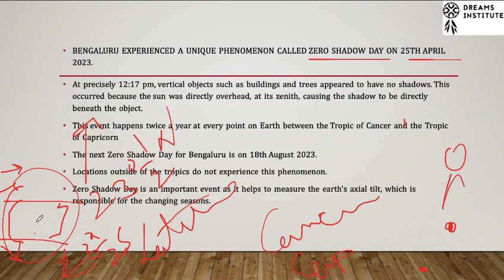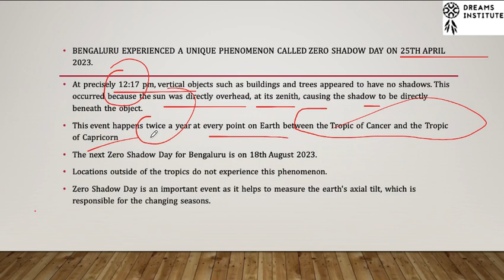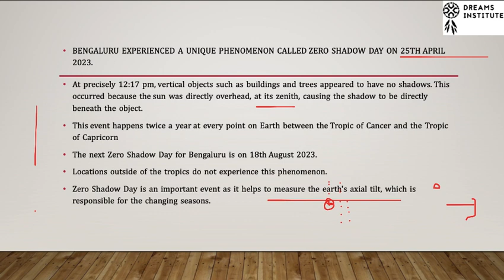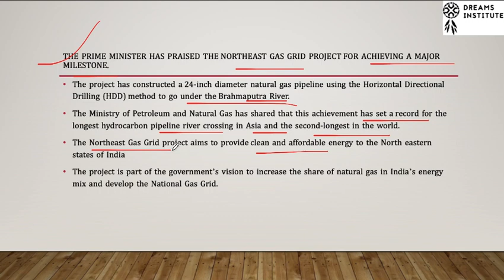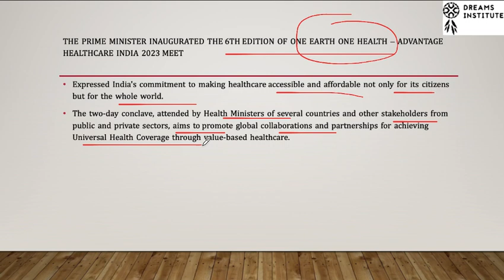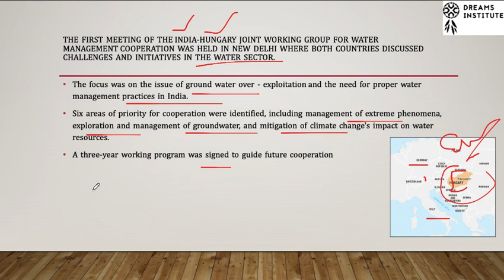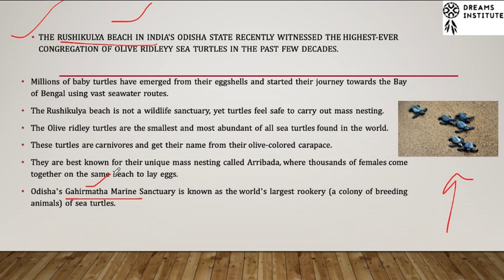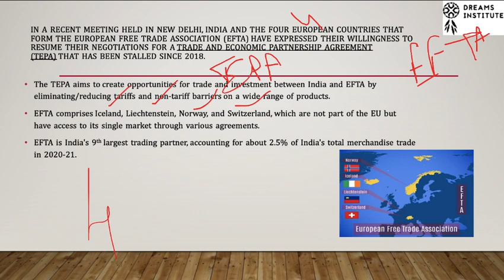Daily Current Affairs | Yashika Mam | Dreams Institute